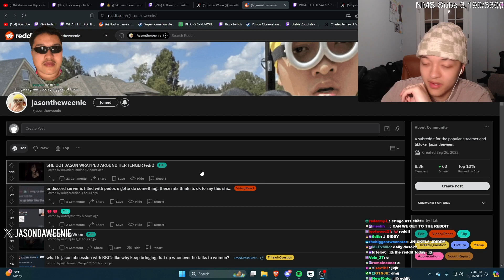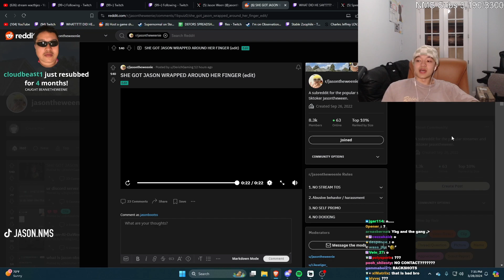Jason REVEALS That He Called Yujin Offstream RECENTLY...